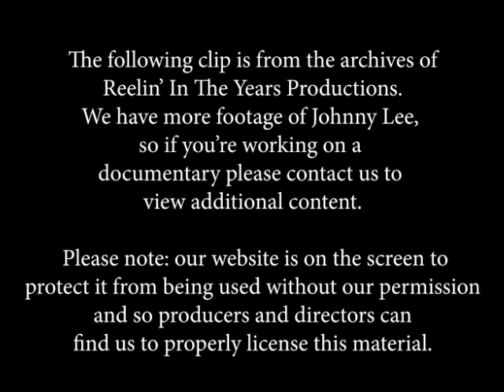Johnny Lee- "Lookin' For Love" 1980 [Reelin' In The Years Archive]